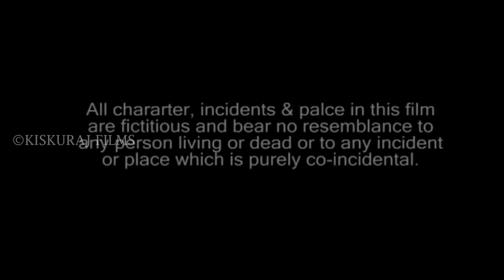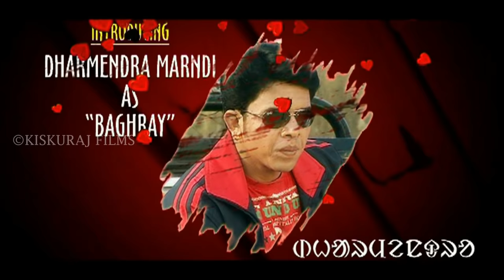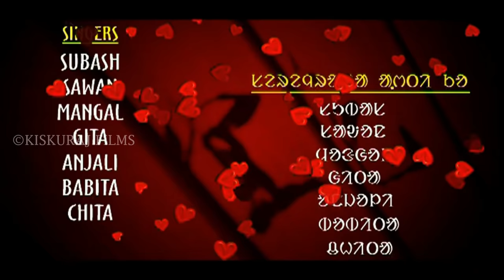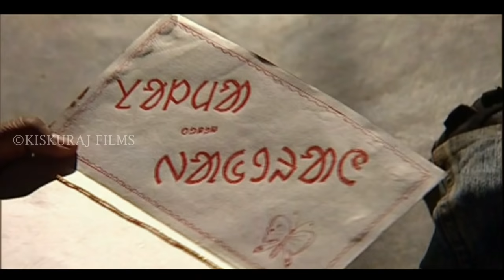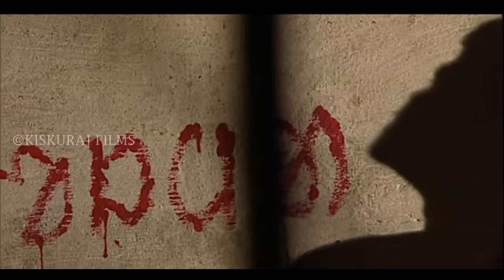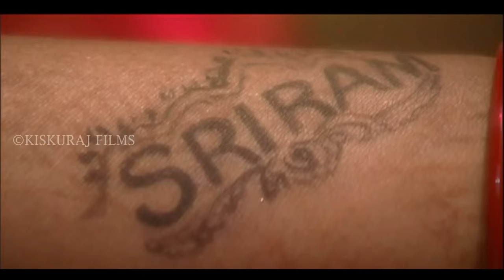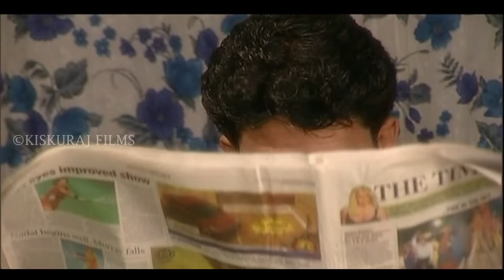AHONJ HILINJ KEMA II SANTALI FEATURES FILM IN FULL HD II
FILM- AHONJ HILINJ KEMA
LOCATION-MAYURBHANJ
YEAR OF SHOOTING AND RELEASED-2007
*ING- PINTU,SONALI, DHARMENDRA  AND LAXMANTUDU(EX-MP)
STORY & DIALOUGE- GANESWAR  KISKU
CAMERA EDIT & DIRECTION- JAGANNATH MURMU
LYRICS- RAJKUMAR KISKU
 BANNER-KISKURAJ FILMS PRODUCTION PVT.LTD.
       THIS CONTENT IS COPYRIGHT PROPERTY OF KISKURAJ FILMS PRODUCTION PVT .LTD.
REUSED THIS CONTENT OR ANY WORK WITH THIS VIDEO ON YOUTUBE  IS STRICTLY PROHIBITED.OTHERWISE THEIR CHANNEL WILL BE REPORTED AND BLOCKED.